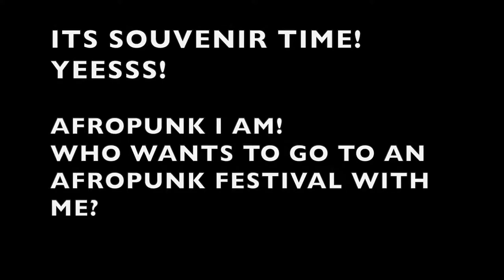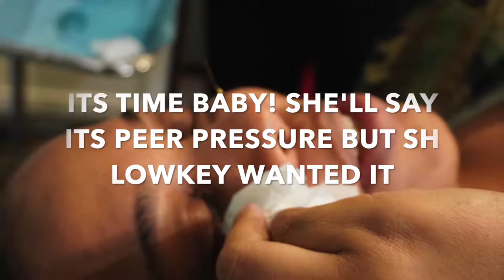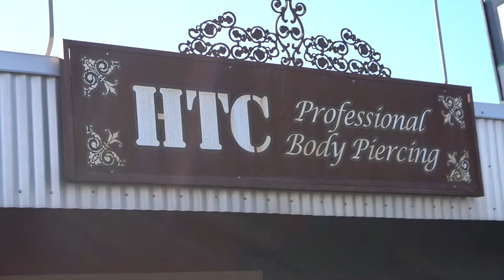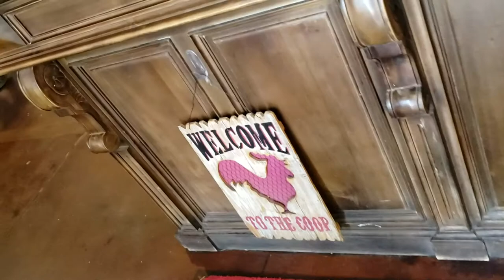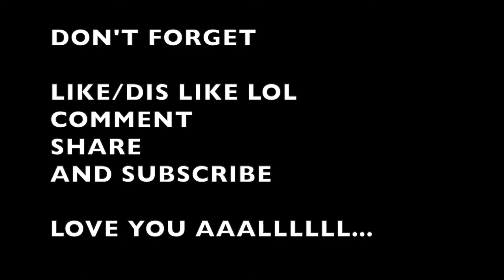Last few days in Phoenix with my best friend and other family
Last few days with bestie and my other family. miss her already